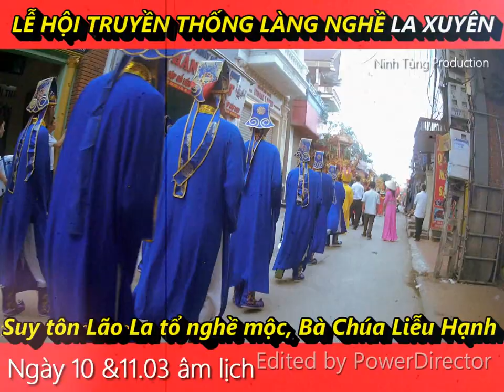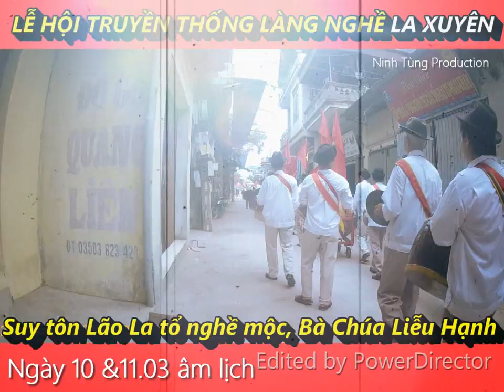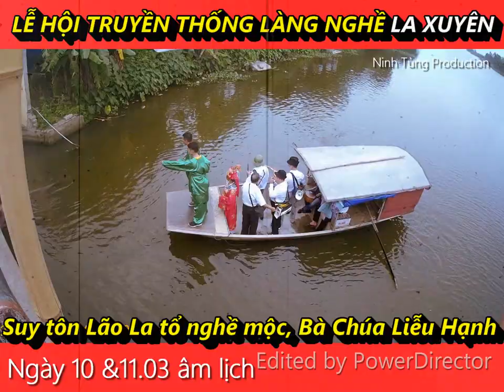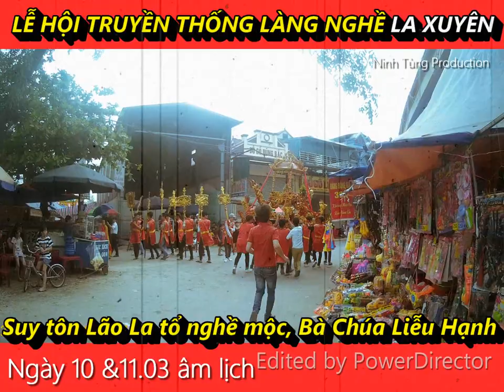Lễ hội truyền thống làng nghề mộc La Xuyên, Ý Yên, Nam Định